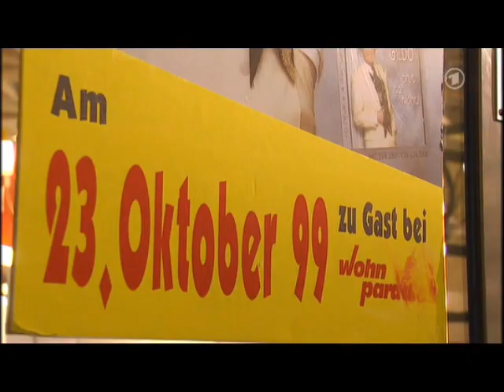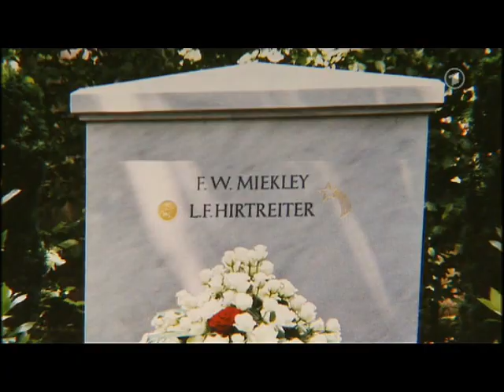Rex Gildo letzter Auftritt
Doku über Rex.